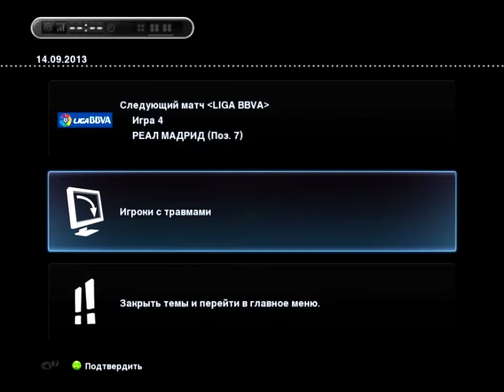Играем в PES 13: Мастер-лига - 46 серия